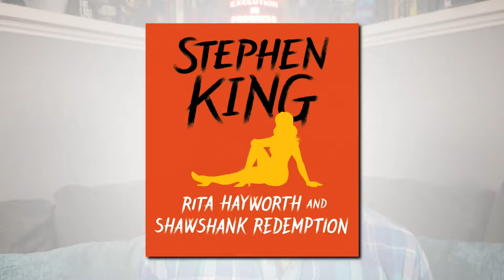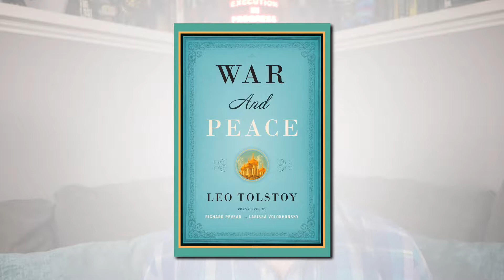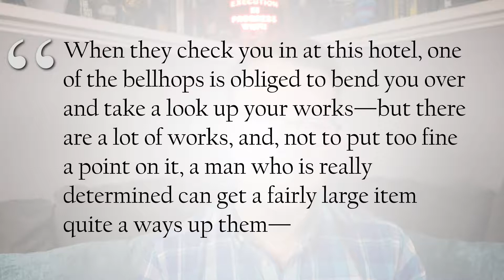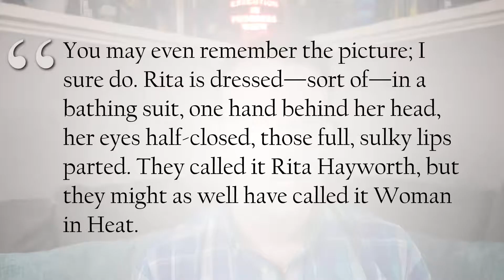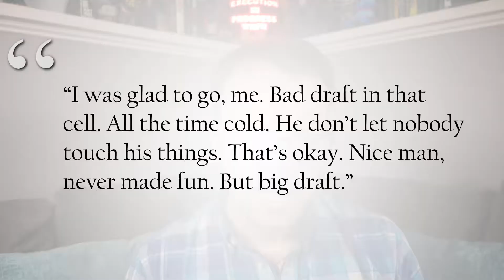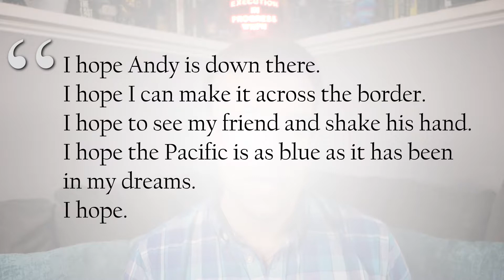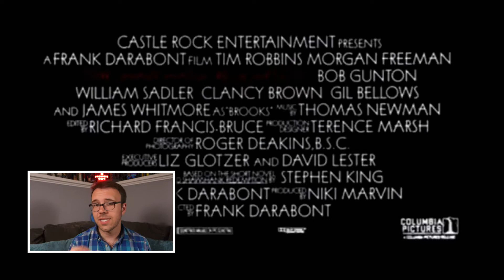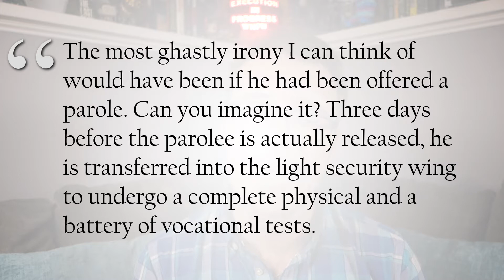Exploring the Excellence That Is SHAWSHANK REDEMPTION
And be sure to pick up DIFFERENT SEASONS, which includes the novella

A deep dive conversation about what makes RITA HAYWORTH AND SHAWSHANK REDEMPTION, and its adaptation THE SHAWSHANK REDEMPTION, just so dang special.

Featuring a pairing and review of JACK DANIEL'S GENTLEMAN JACK!

Brought to you in part through the patronage of Stephanie Brelsford, Michael Brown, Ariya Norinth, and Karen and Andrew Pawlowski.

Get early shows, vote on what's published, and watch a bevy of exclusive content at drunkonwriting.com.